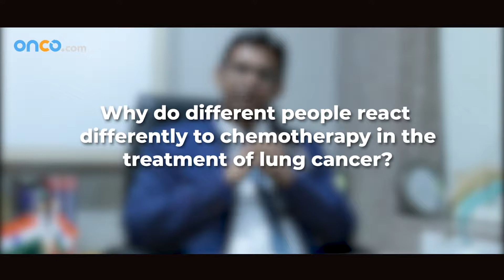Reaction to Chemotherapy in Lung Cancer | Onco talk with Dr. Bharat Bhosale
In conversation with Dr. Bharat Bhosale, Senior Medical Oncologist and Panel Expert at Onco.com. Watch the video to learn more about the latest news on lung cancer.